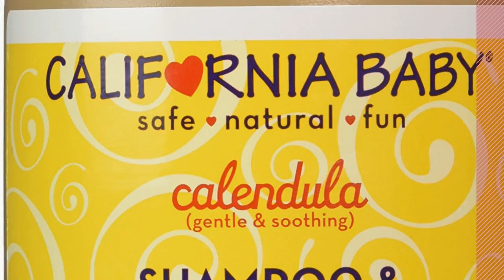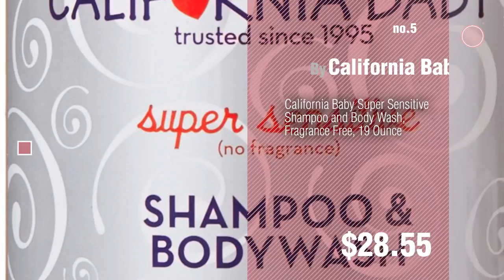California Baby Baby Products Video Collection // New & Popular 2017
+ California Baby Baby Products Video Collection

California Baby Calendula Shampoo & Bodywash - 19 oz by California Baby

California Baby Calendula Cream, 4 Ounce by California Baby

California Baby Calendula Cream, 2 oz (Pack of 2) by California Baby

California Baby Calming Shampoo and Body Wash, French Lavender, 19 Ounce by California Baby

California Baby Super Sensitive Shampoo and Body Wash, Fragrance Free, 19 Ounce by California Baby

California Baby Eucalyptus Ease Bubble Bath - 13 oz by California Baby

California Baby Eczema Shampoo & Bodywash - No Fragrance Therapeutic Relief - 19 oz by California Baby